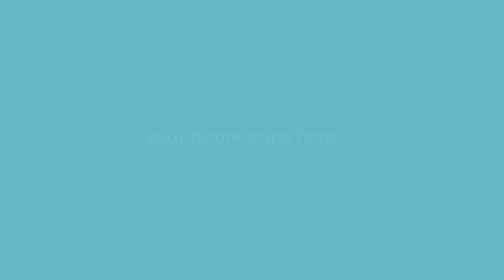Marches Academy Trust - The Grove School video